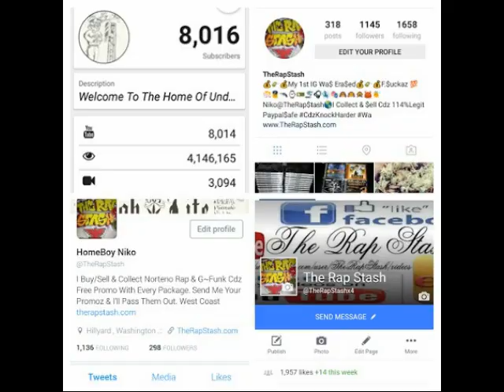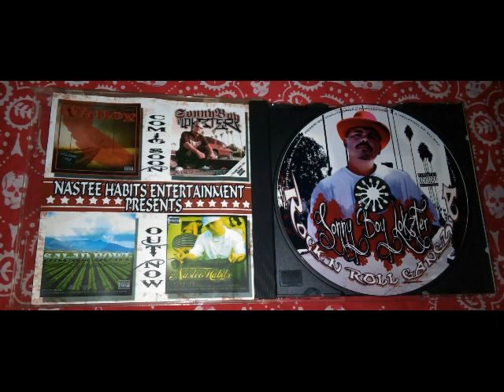Gangztad Up By Sonny Boy Lokzter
Nastee Habits Ent Presents
Rock N Roll Gangzta By Sonny Boy Lokzter
559 Corcoran California Norteno Rap Album (2008)